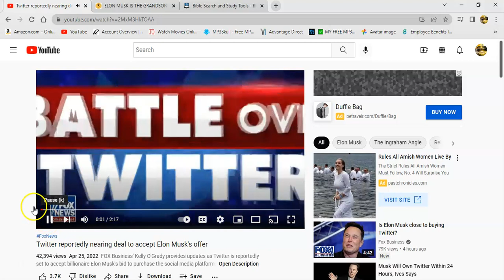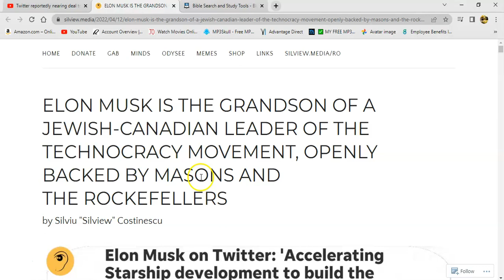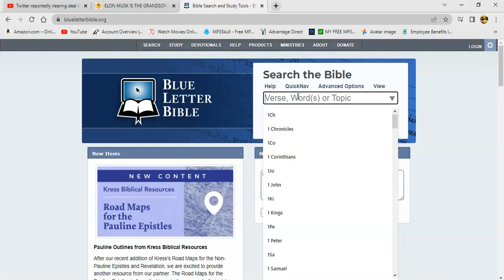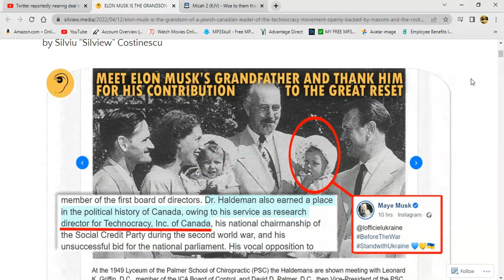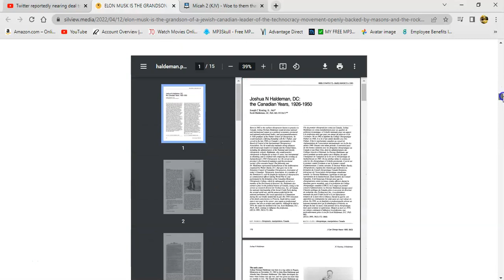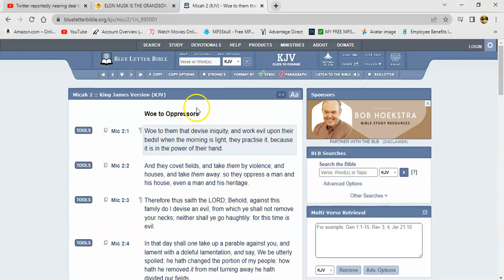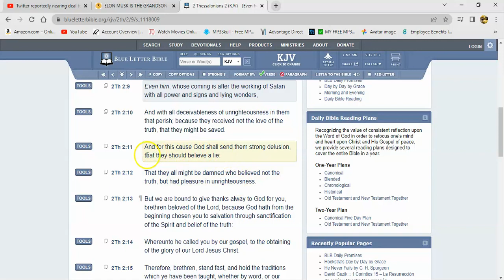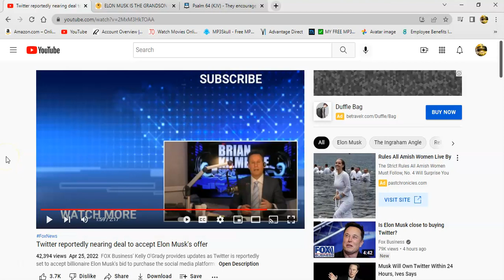Elon Buying Twitter What Does This Mean? (Be Not Ignorant Of Satan's Devices)